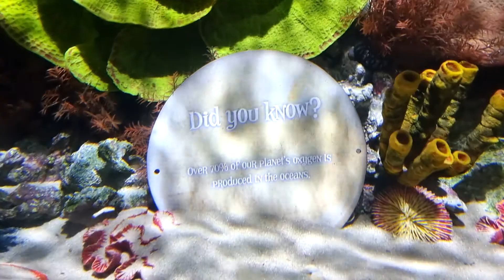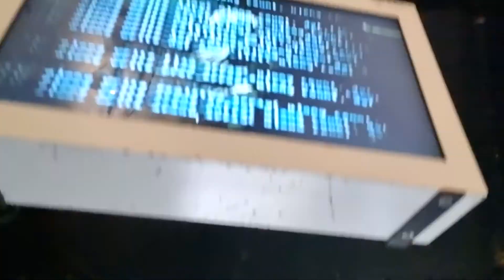Alton Towers - 23rd of March, 2022 - MY HAPPY PLACE!!!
Hello, Wa'gwan and How Bin Ya?!

Just thought I'd share our beautiful day yesterday at my #1 Happy Place in the whole world, Alton Towers.

This day was my GREATEST EVER day at the Towers, thanks to the beautiful Rach who made it all possibe. We can irritate the out of each other, sometimes, but she is an absolute diamond. (Love you loads, babygirl. 😘)

I hope you enjoy our day just a little bit as much as we enjoyed filming it for you! 😁